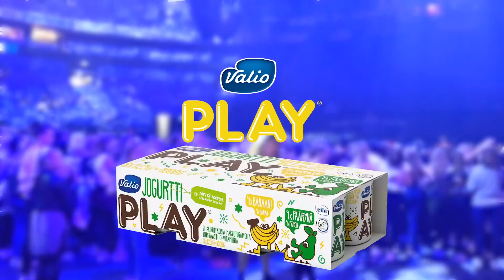Jocke Areenalla | Valio Play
Moi! 🍌 Melkein eksyin Hartwall Arenan uumeniin mut onneks en! Huikee keikka beliebereiden kans!